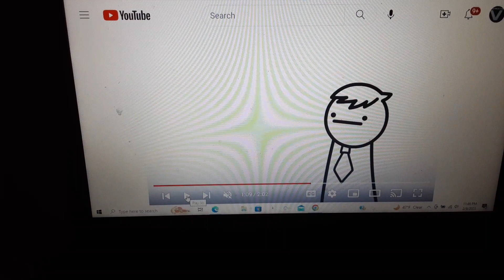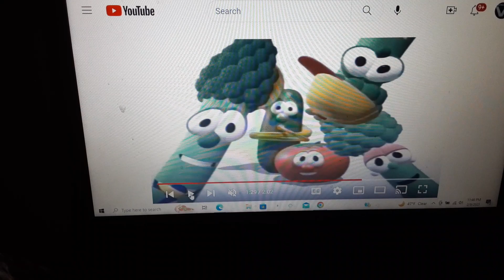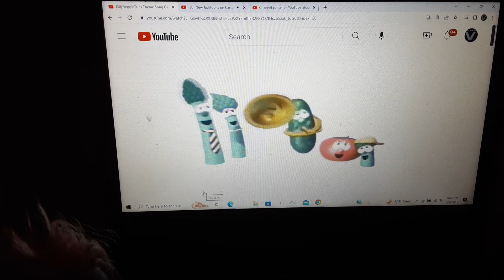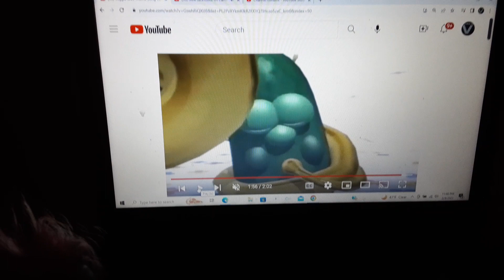TBS and WW Disney and Pixar Adventures Series Intro #50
Taken from The Banana Splits meet Lilo and Stitch.